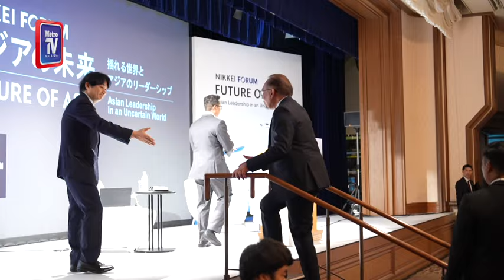PM: Malaysia tersangat neutral, tak akan pilih antara AS, China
TOKYO: Perdana Menteri Datuk Seri Anwar Ibrahim menegaskan bahawa Malaysia selaku sebuah negara yang tersangat neutral tidak akan menjadi sebahagian daripada pemikiran 'perang dingin' di sebalik ketegangan antara Amerika Syarikat (AS) dan China.